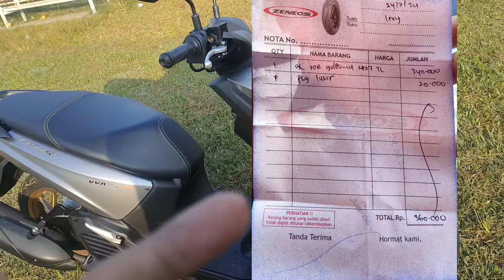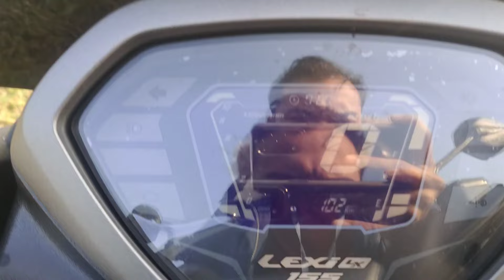BARU 2 HARI LANGSUNG GANTI BAN | FDR MP27 DI LEXI LX S 155